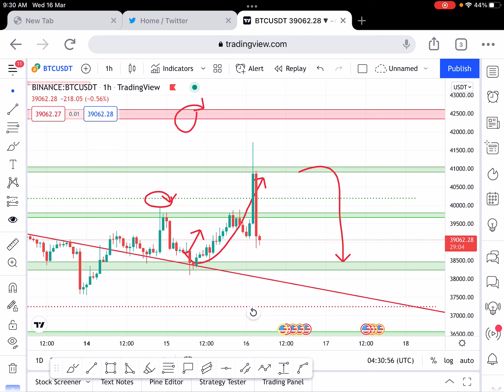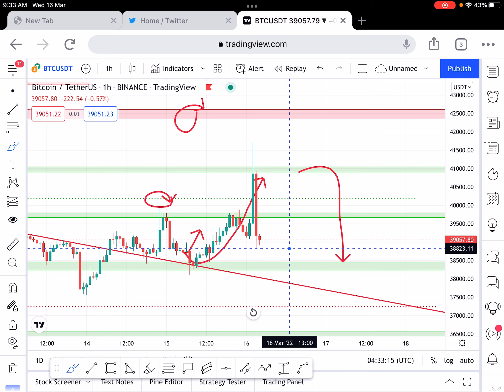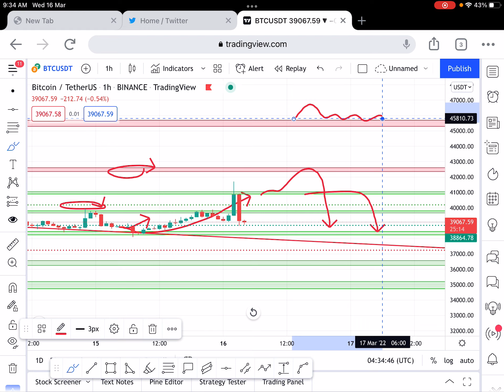BTC Today In Hindi ✅🤑🙏| BTC Price Prediction Technical Analysis Today Hindi | 16 March 2022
BREAKOUT Alert✅ BTC Today In Hindi 🔥| BTC Price Prediction Technical Analysis Today Hindi

BTC Today In Hindi 🔴| BTC Price Prediction Technical Analysis Today Hindi | 15 March 2022

For Chat 💬 Telegram : Umareebull